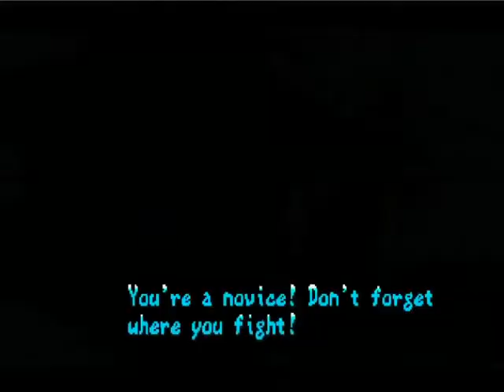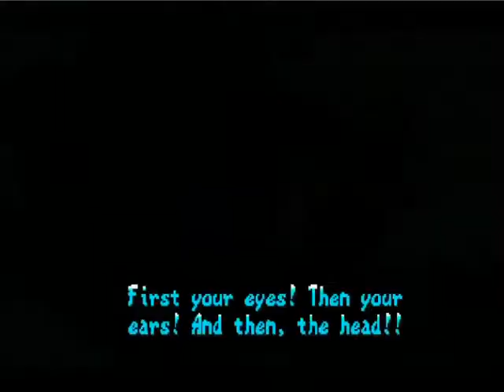Vapire Savior (GGPO) - SaviorMeister (Bishamon) vs zeami (Jedah)